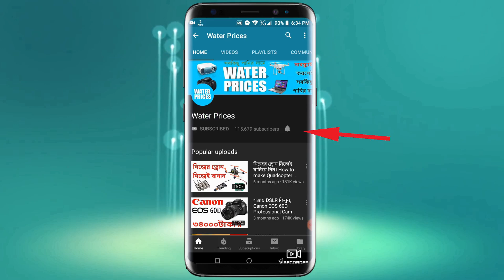How to make Quadcopter Drone at Home - Make a Drone || সহজে বাড়িতে ড্রোন বানান ৬৫০ টাকায় ✈️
How to make Quadcopter Drone at Home - Make a Drone